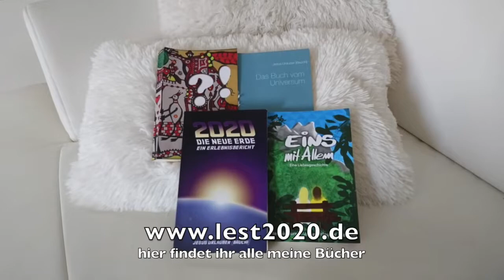Selbst Schuld - Fuck Corona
Nich die Regierung.. Die befehlen nur. WIR sind das Problem! Allein durch UNSEREN GEHORSAM ist das zu alldem gekommen! Und nur das verweigern des selben wird etwas ändern! Alles andere ist Augenwischerei...